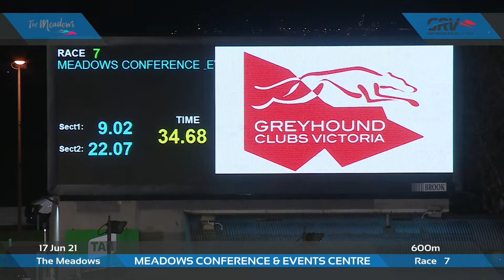MEA THU 17 JUN 21 R7